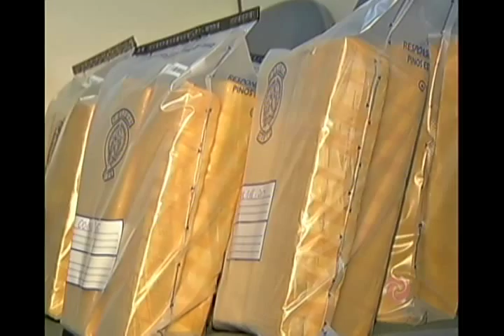Polícia apreende mais de 80 kg de maconha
Mais de 80 quilos de maconha foram apreendidos em Periquito, no Vale do Rio Doce. Duas pessoas acabaram presas.